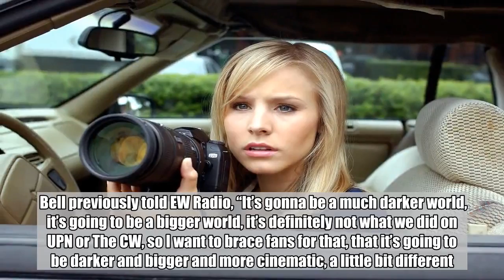Veronica Mars revival shares first cast photo from the table read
The Veronica Mars gang is back together! Well, most of them anyway.  Creator Rob Thomas shared the first cast photo for the upcoming Hulu revival series to offer “some indication of who is in episode 1.” He clarified in a tweet, “It doesn’t mean your fave doesn’t come in later,” but it does make this all feel real.  The photo hails from the table read and shows Kristen Bell, the titular sleuth, alongside Jason Dohring (Logan Echolls), Percy Daggs III (Wallace Fennel), Daran Norris (Cliff McCormack), Enrico Colantoni (Keith Mars), and David Starzyk (Richard Casablancas).  Also ]confirmed are Dawnn Lewis (from Thomas’ iZombie crew) as new police chief Marcia Langdon, Patton Oswalt as “best pizza delivery guy in Neptune” Penn Epner, Kirby Howell-Baptiste (from Bell’s The Good Place) as Neptune nightclub operator Nicole, Clifton Collins Jr. as mid-level cartel hitman Alonzo Lozano, and Izabela Vidovic as Matty Ross, a girl acting out in brazen ways after the loss of a loved one.  Veronica Mars offers a season-long case when Mars Investigations tackles a Spring Break serial killer in the town of Neptune, California, which will include fallout between the affluent and working class residents.  Ryan Hansen’s Dick Casablancas, Francis Capra’s Weevil, and Max Greenfield’s Leo D’Amato are also locked in for the revival cast. So, again, the aforementioned are but a few faces showing up for the eight-episode Hulu outing. From the VeronicaMars table read. This is some indication of who is in episode 1. It doesn't mean your fave doesn't come in later. — Rob Thomas (@RobThomas) November 14, 2018  Another big name operating behind the scenes is Kareem Abdul-Jabbar, who joined the writers room.  Bell previously told EW Radio, “It’s gonna be a much darker world, it’s going to be a bigger world, it’s definitely not what we did on UPN or The CW, so I want to brace fans for that, that it’s going to be darker and bigger and more cinematic, a little bit different.”  The new season of Veronica Mars will premiere on Hulu in 2019, to be joined by all previous seasons of the series on the streaming platform.  Related content: Veronica Mars reboot officially happening: New details released Ryan Hansen joins Veronica Mars revival — and everything else we know Kristen Bell warns Veronica Mars fans that revival is ‘much darker’